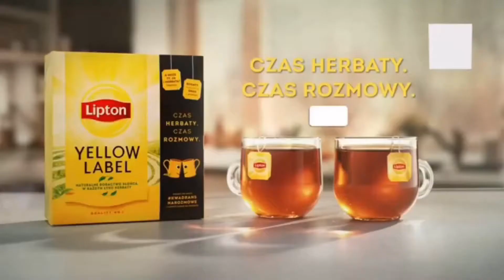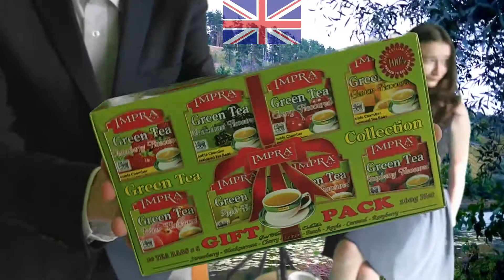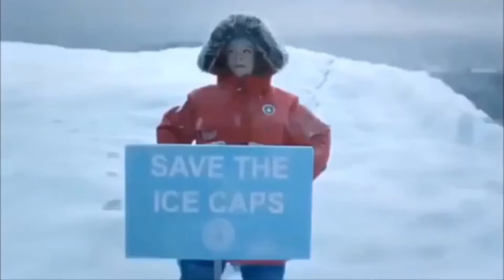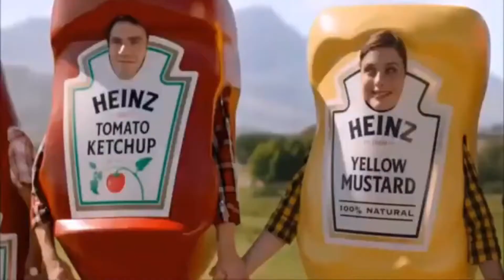Test herbaty z prawdziwą Brytyjką